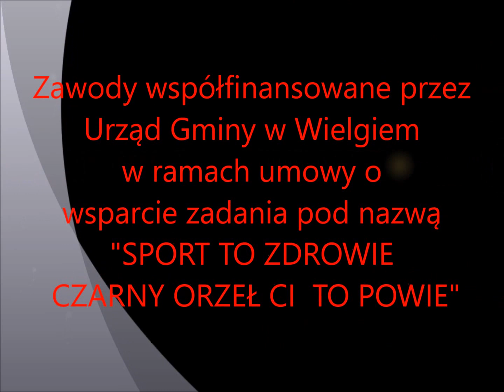Grappling Samoobrona dla dzieci -Wielgie Viet Boxing - Viet Chi Dao